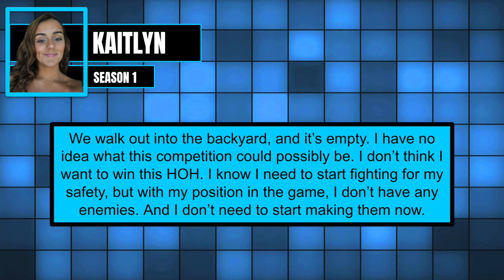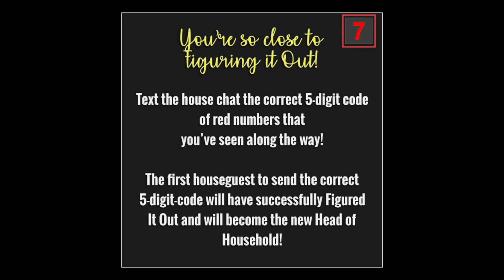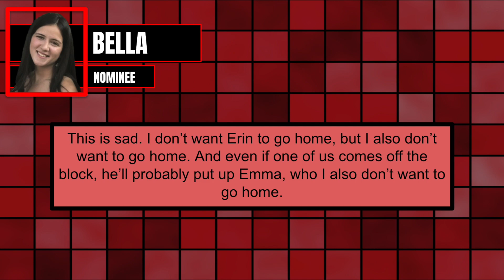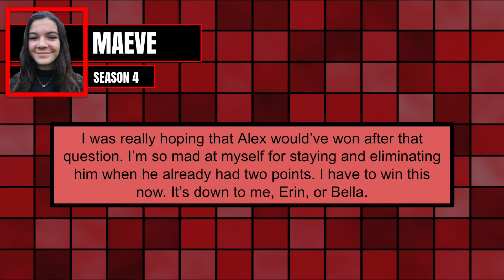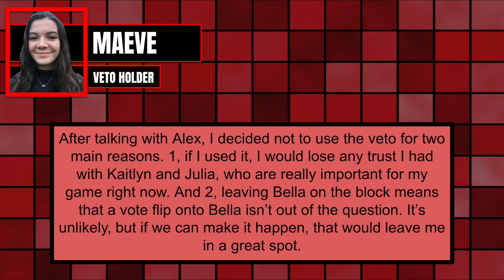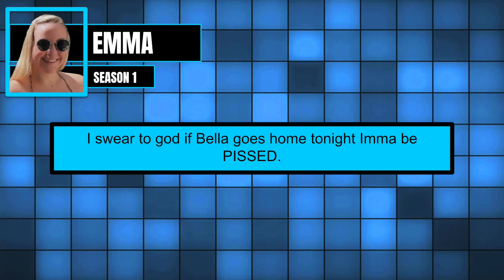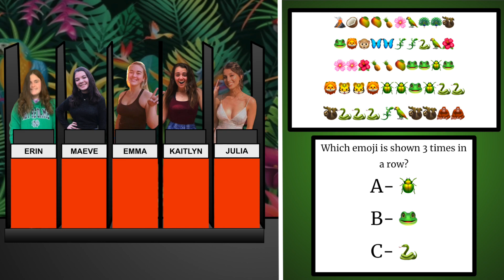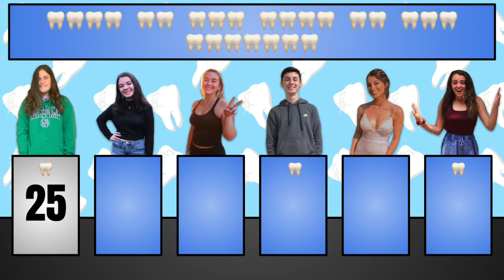EPISODE 14: "Won't Go Down Without A Fight"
It's a FAKE double eviction. Two houseguests are voted out, but, unknown to the house, one will return!